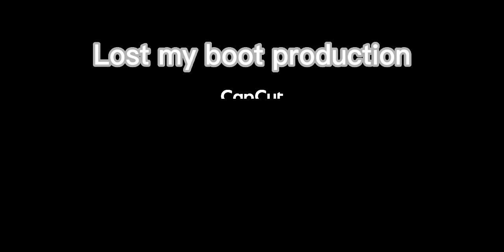Color enhanced is wicked looking. Supernatural Bigfoot Being's study 7yr running. Ian Armstrong.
Not a perfect man, trying as best I can at this level of income, increasing soon hopefully and that could be business expenditures.

Ian Armstrong.